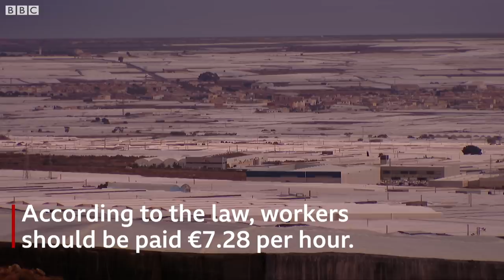Fruit labourers: 'If you don't want to work like a slave, you're out' - BBC News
Spain is one of the largest producers of fruits and vegetables in the world.

The southern region of Almeria is known for what the Spanish call the sea of plastic.

Cheap plastic greenhouses cover tens of thousands of hectares and migrant workers pick the fruits and vegetables that are sold in European supermarkets.

The BBC has spent several months investigating allegations of exploitation there.

Video produced by Juan Antonio Dominguez and Bruno Boelpaep